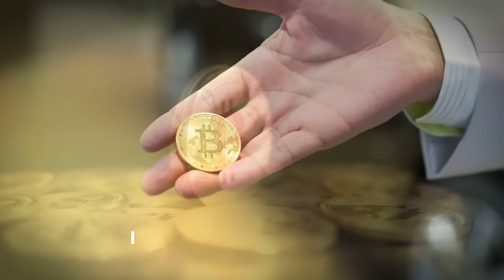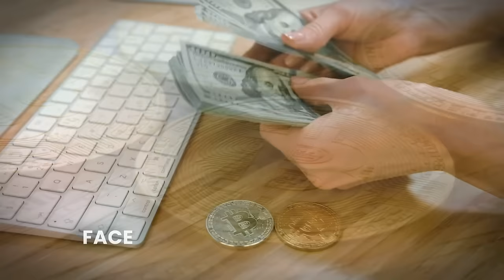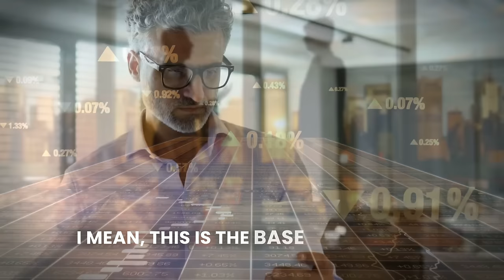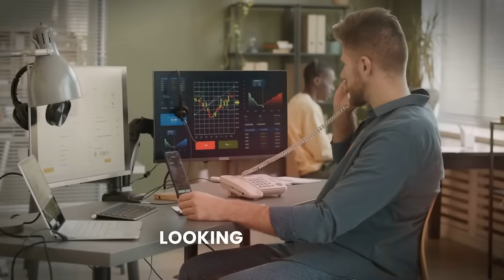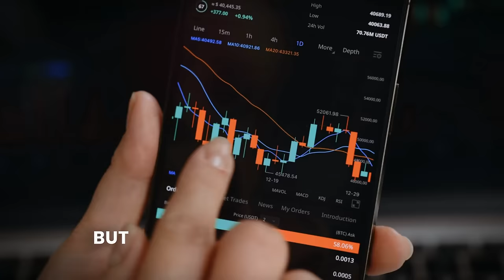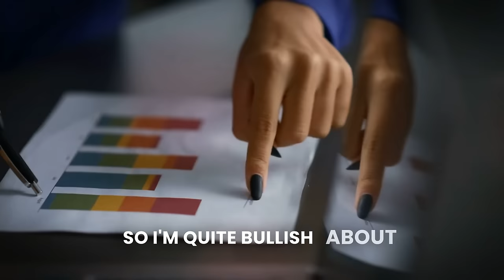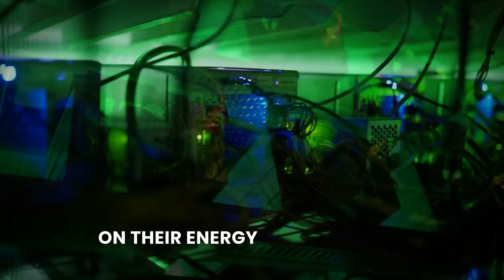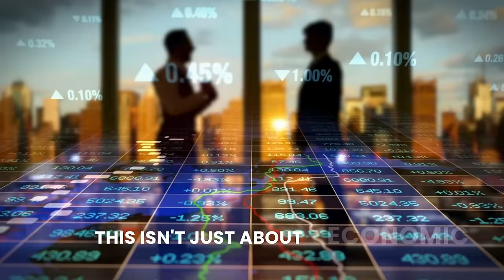Bitcoin Will Make Thousands of Millionaires in 2024 - Larry Lepard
In this enlightening video, financial expert Larry Lepard shares his profound insights on the shifting sands of investment, particularly focusing on the comparative potential of Bitcoin and gold in the current economic climate. As an investment manager with an eye on maximizing risk-adjusted returns for his clients, Lepard explains why Bitcoin, now more than ever, presents a more lucrative opportunity than gold against the backdrop of monetary debasement. He delves into the significance of government-approved ETFs for Bitcoin, marking a pivotal moment of acceptance and a green light for investors. Through personal anecdotes, Lepard illustrates the critical mistake many investors make by selling too early, using his own experience with Microsoft to underline the immense potential of holding onto 'base layer' assets like Bitcoin. Additionally, Lepard touches on the societal and political implications of a shift towards sound money, advocating for Bitcoin as a cornerstone asset with the power to correct systemic financial flaws and usher in a new era of economic stability and fairness. Join us in exploring Larry Lepard's compelling vision of the future, where Bitcoin not only competes with but potentially surpasses gold as the standard for sound investment in an uncertain world.